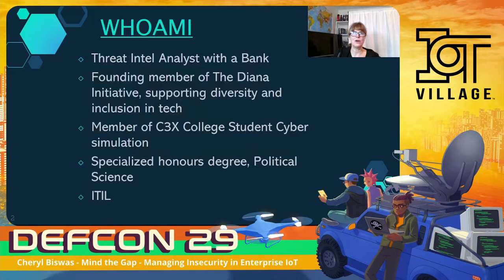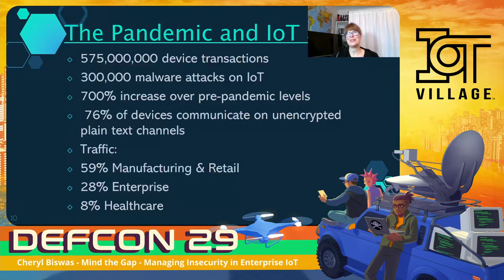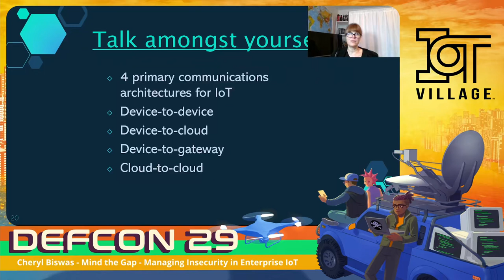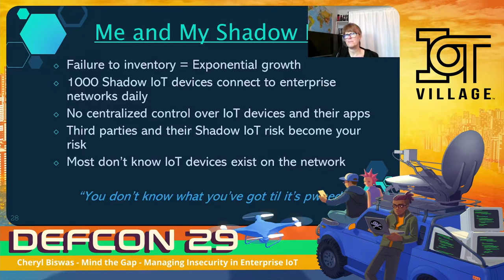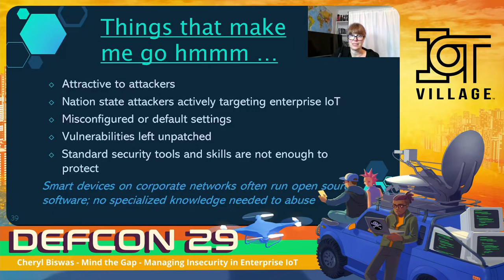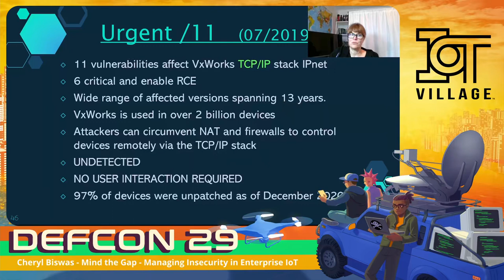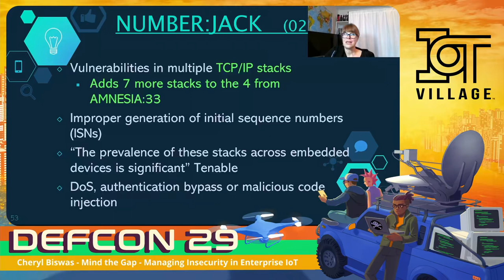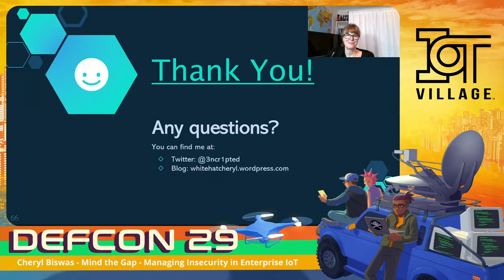DEFCON 29 IoT Village - Cheryl Biswas - Mind the Gap Managing Insecurity in Enterprise IoT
IoT is an ever-expanding attack surface about which we have many misconceptions and assumptions but for which we have very few policies, regulations or security. These are devices built for one purpose, not meant to be upgraded and rarely if ever patched. As more devices are enabled to connect and communicate online, in the relentless pursuit of innovation, we’ve put the cart before the horse and failed to construct a framework to effectively control and secure the capability created.

Consider this: over 90% of the data in the world was created over the past two years, and current output is roughly 2.5 quintillion bytes per day. As IoT moves into a range of enterprise environments, driven by consumer demand and BYOD desire, Shadow IT becomes Shadow ET, bringing new challenges and risks that our existing compliance and security don’t address or regulate.

Misconfiguration usurps any benefits of eroding segregation as online exposure of both sensitive data and critical systems increases. Adversaries at all levels have been watching, waiting and are making their moves because ignorance isn’t an excuse – it’s an invitation to exploitation.